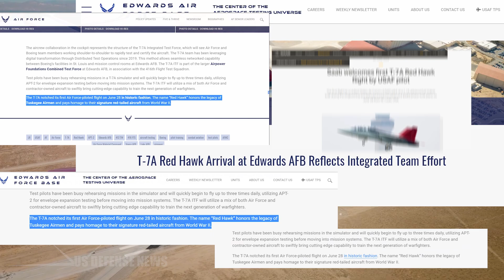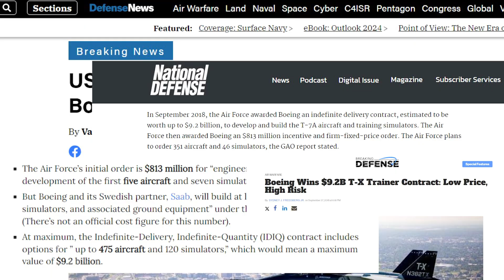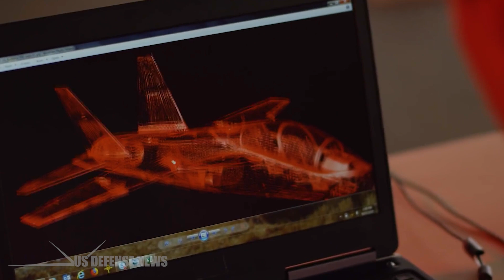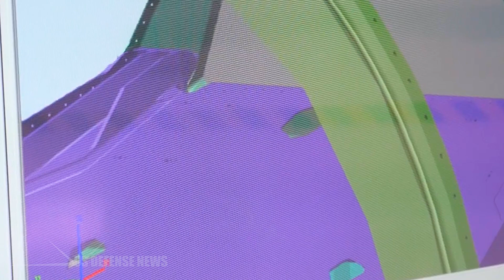U.S. Air Force Just Testing Its New Boeing Supersonic Jet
The first Boeing T-7A Red Hawk successfully arrived at Edwards Air Force Base. This milestone formally commences the Air Force's developmental flight test campaign for the aircraft, aimed at fielding a replacement pilot training capability for the 1960s-era Northrop T-38 Talon.